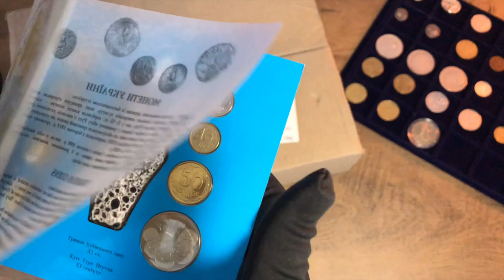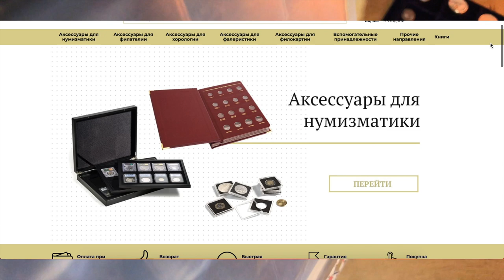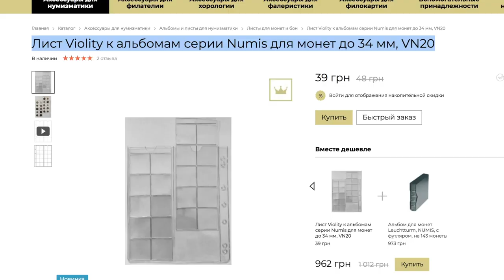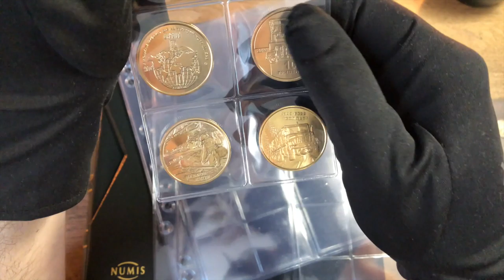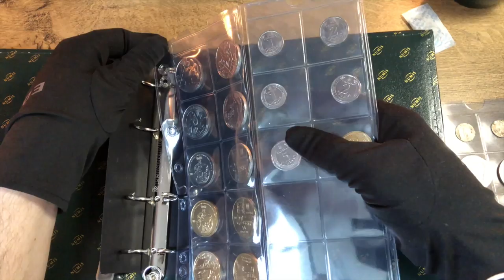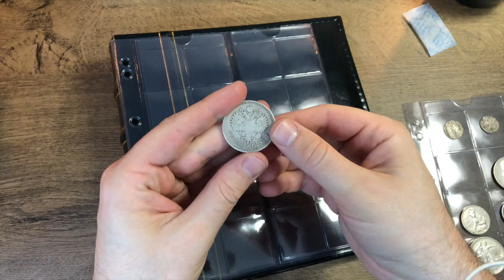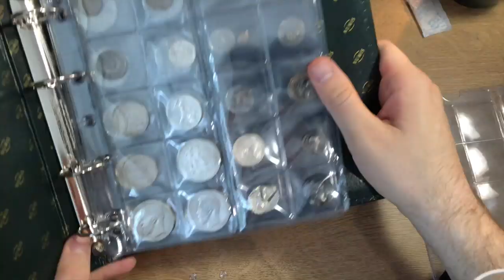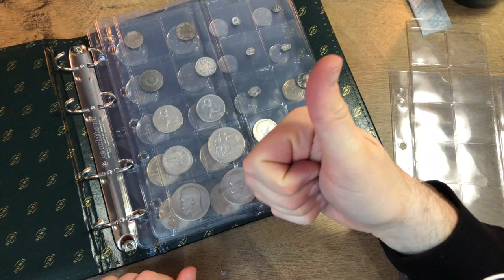Я этого так ждал! 🇺🇦Украинские листы для монет. Мои покупки и Моя коллекция.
Наконец-то листы для монет созданы в 🇺🇦Украине, я сразу взял на тест.
🏆Мои покупки за месяц.
Поддержите, плз, лайком чтобы больше людей увидели.
✅Первые ощущения очень качественный прозрачный пластик.
Создатели этих листов бренд - Violity😲 (для меня это приятная неожиданность, т.к регулярно использую эту площадку для покупки монет и есть доверие к их репутации)
Купить листы до 15 чила на них акция! Успейте.
✅Лист Violity к альбомам серии Numis для монет до 34 мм, VN20
✅Альбом для монет или банкнот Leuchtturm, NUMIS, c футляром, без листов

✅Покрыть монету золотом по акции